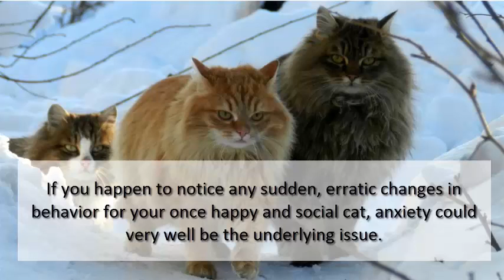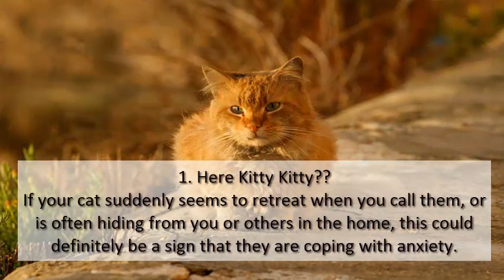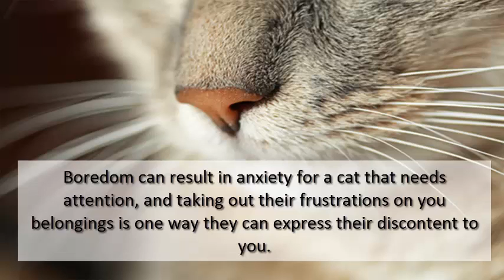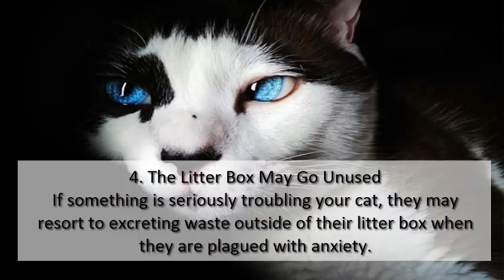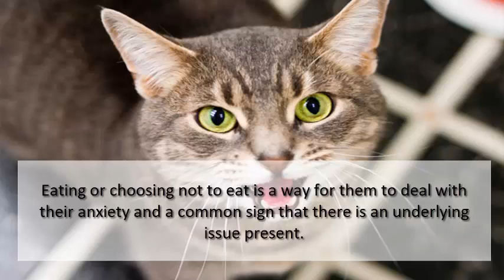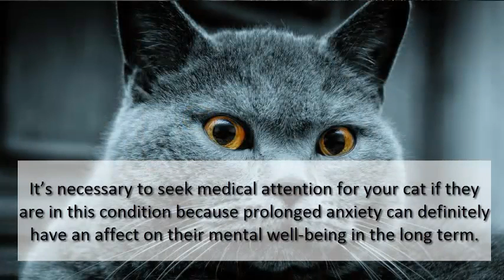7 Ways To Tell If Your Cat Has Anxiety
While each and every cat is different, some cats are noted to be a bit more neurotic or naturally nervous than others. If you happen to notice any sudden, erratic changes in behavior for your once happy and social cat, anxiety could very well be the underlying issue. Here are 5 ways to tell if your poor kitty is suffering from a case of anxiety: